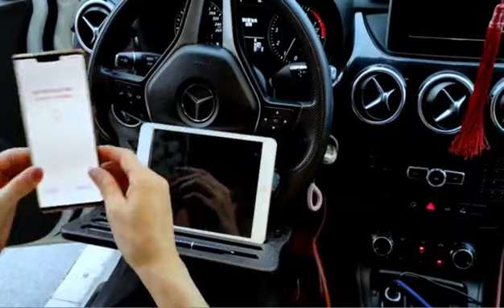Good helper, let me share with you.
If you want to eat alone, be sure to use this tray table, follow me and share more good products with you~